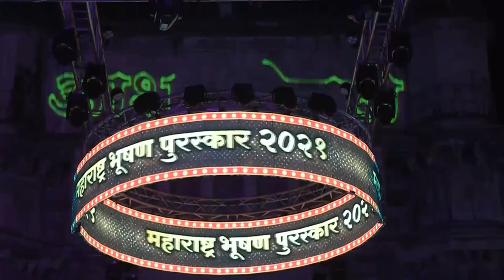Unforgettable moments of honouring legendary Maharashtra Bhushan Adarneeya AshaTai Bhosale | Mumbai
Unforgettable moments of honouring legendary Maharashtra Bhushan Adarneeya AshaTai Bhosale | Mumbai | 24 March 2023